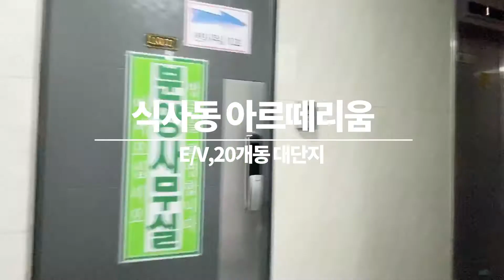식사동 신축빌라 15개동 135세대 대단지 / 건축주직영분양중 010-4117-6916 / 실면적30평 넓은쓰리룸 / 실입주금2000만원가능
식사동 아르떼리움 분양문의 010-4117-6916
15개동 135세대 대단지 신축빌라 / 위시티 도보10분
초,중,고 생활편의시설 잘갖춰진 대단지 신축빌라
실입주금 2000만원부터 가능
28평에서 35평까지 다양한 평수와 4층 복층세대까지 다양한구조
준공완료되어 아무때나 입주가능